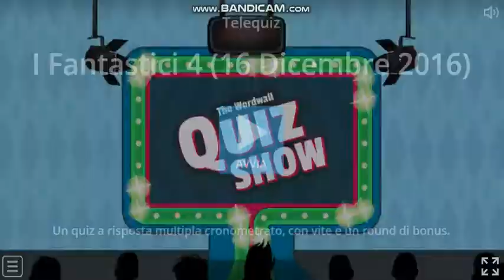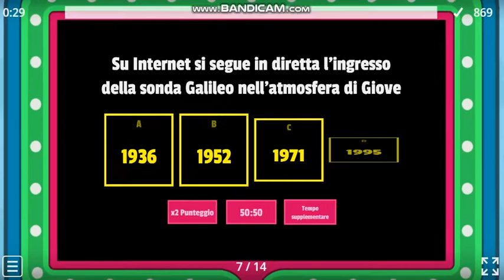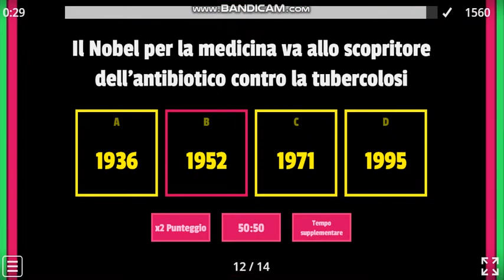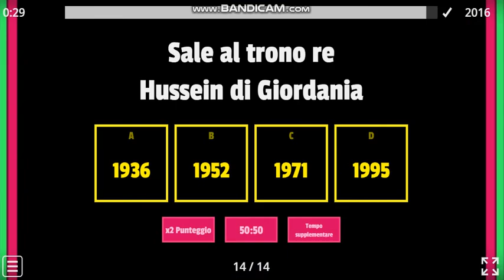I Fantastici 4 (16 Dicembre 2016)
Clicca se vuoi vedere la puntata quasi intera con Fabrizio Frizzi